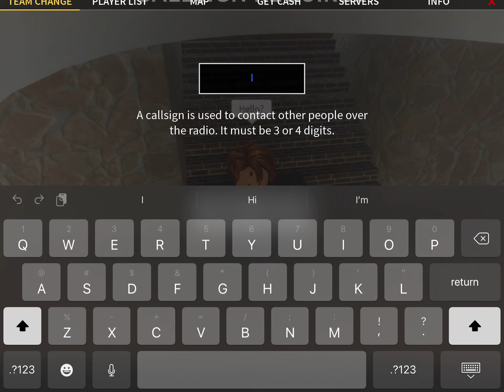New liberty county map expansion update!